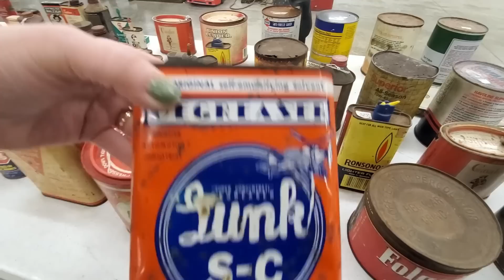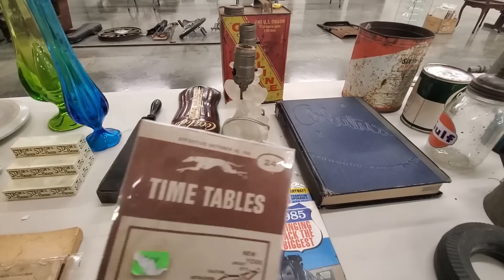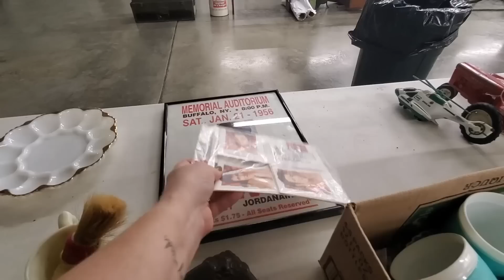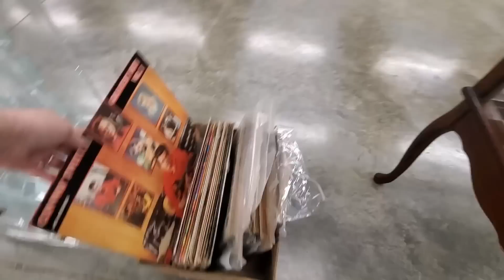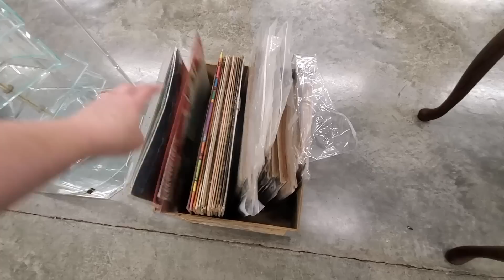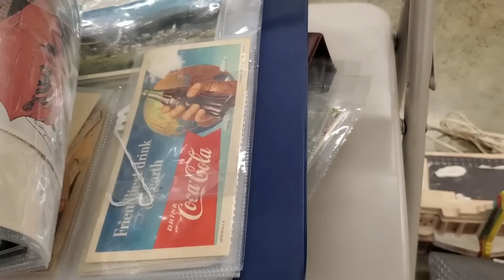ESTATE SALE AUCTION SHOP WITH ME! | Vintage Advertising MCM Decor and Be'Be's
Cards/Friend Mail
Misty Pate